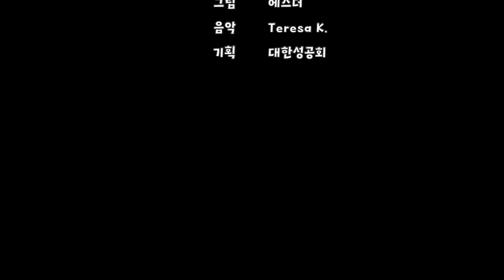빈 무덤(요한20:1-18)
목소리 전선영, 유선영, 손희경
그림 에스더